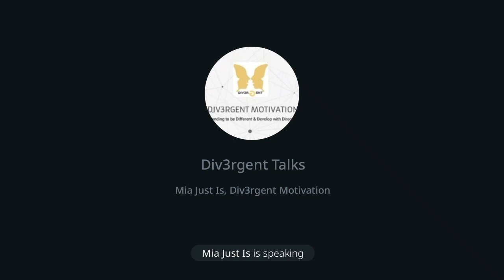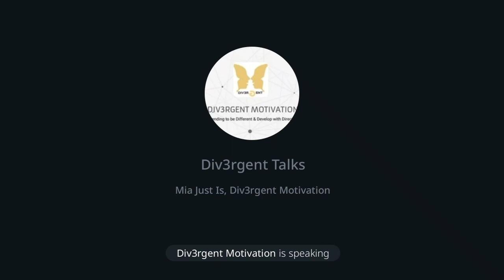Div3rgent Talks | New Year's resolutions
An old world is crumbling, let it.
The agenda is becoming painfully obvious, let it.
People are questioning fabricated lies they've been told, let them.
Others, are achingly intertwined in a dark domain of inverted reality - let them be.
Even as the matrix slowly collapses, it still uses mind games and manipulation to distort the truth, let it.
Allow the old reality to crumble.
The disproportionate ideologies of Rome are to fall.
Let an inorganic reality built on global pessimism and materialistic addiction collapse.
There is an organic process trying to emerge... let it.
Those who have awakened from the matrix will not find salvation in desperately attempting to prove the matrix to itself.
Let the matrix reap its own karma, its life cycle unwind, as it has no choice but to reveal itself through clumsy missteps of parabolic paranoia and pathological persuasion.
Allow those who have a trauma bond with the matrix, to fall in love with systemic deceit.
Humans have to make mistakes to learn. Let them.
The time and focus spent detailing the corruption and mechanistic means of a dying society, can be spent building and creating a new.
Let the old world meet its fate.
No amount of psychoanalysis will cure or stop a broken system from dying.
Be the doula for a new earth.
You're infinite potential woven into the tapestry of a new timeline.
You're free now, if you'd like to be.
A new earth emerges, let it.